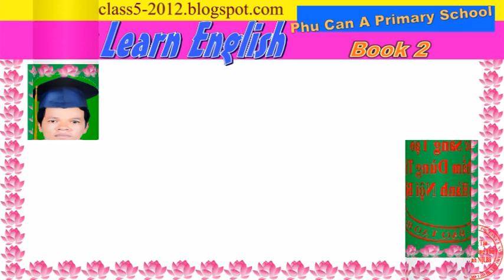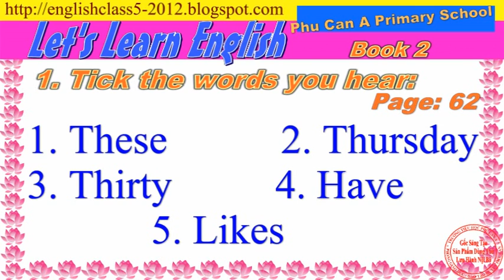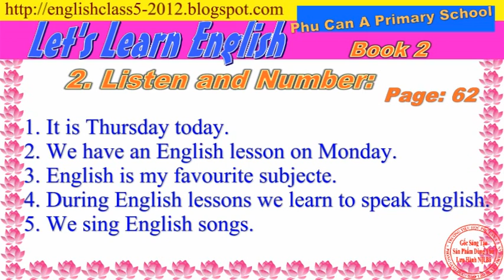08 Self check 2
English lesson for grade 4